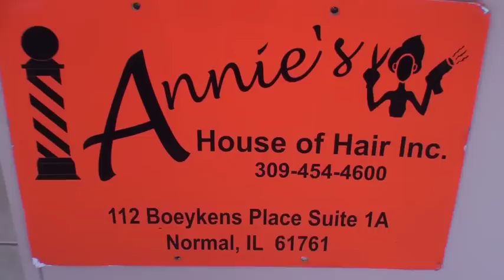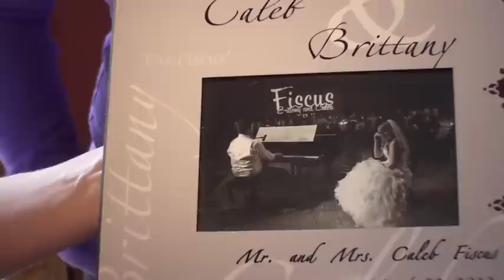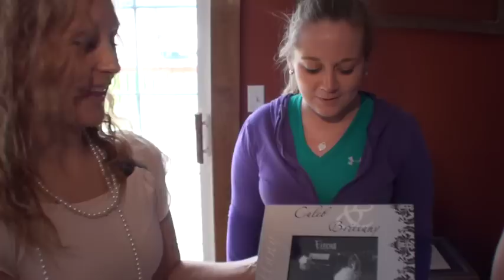Dad Nails Gender Reveal Party! Surprise Ending! When Genders Are Revealed To Expecting Parents.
Dad nails this gender reveal party with a surprise twist. He learned to play piano to his bride at their wedding in this clip. How can he top that? Wait until you see what the new Dad does for his wife at the gender reveal party!